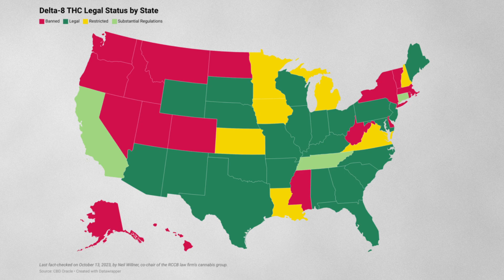What is Delta 8 and Why is it Legal??